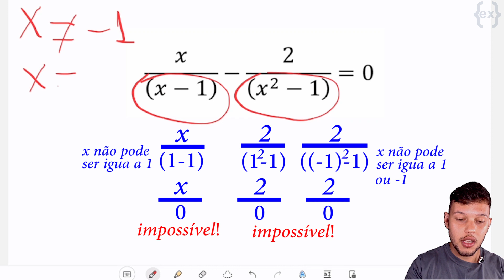🎯 EQUAÇÕES FRACIONÁRIAS - COMO RESOLVER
00:00 Definindo a Condição de Existência
01:00 Fatorando, tirando MMC até chegar na Equação do 2 grau
04:10 Aplicando Bhaskara e achando as raízes

Nesse vídeo iremos resolver uma equação fracionária do 2 grau, vale
a pena assistir pessoal, vai ajudar muito!
Primeiro verificamos os valores que não podem ser usados na equação x=1 e x=-1.
A partir da fatoração encontramos o mmc e reduzimos a equação do 2 segundo grau a uma forma simplificada.
Aplicando báskara encontramos o resultado final que é x=2

=== matemática relacionada ===
resolva as equações quadráticas usando a fórmula de bhaskara
resolva as equações do 2 grau usando a formula geral
dada a função quadrática definida por fx
resolva as equações fracionárias
formula de baskara
delta bhaskara
formula de bascaras
formula de bhaskara escrita
fórmula de bhaskara é delta
resolva as equações
equação quadrática
fórmula de bháskara
raízes da equação
symbolab
MMC como fazer
Raiz
Fração
raíz
matemática Enem
Enem